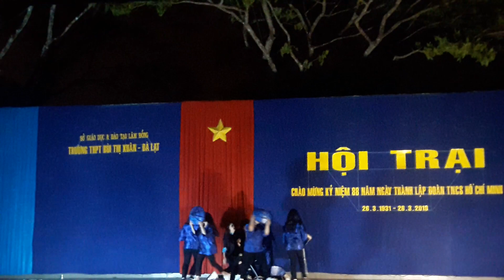Nhảy hiện đại 5 - Hội trại BTX 2019